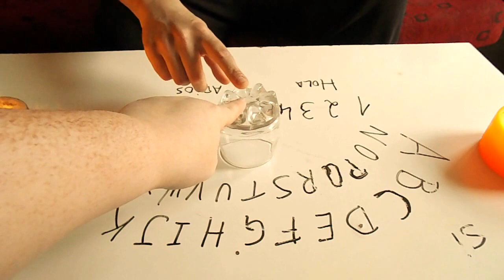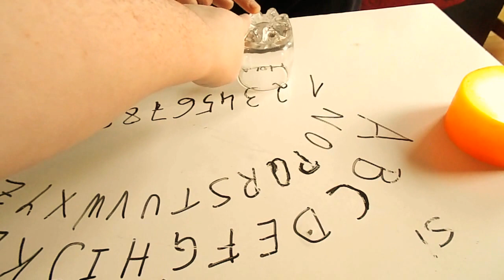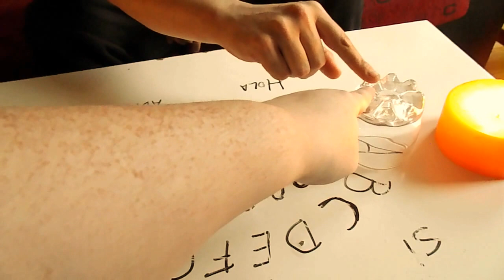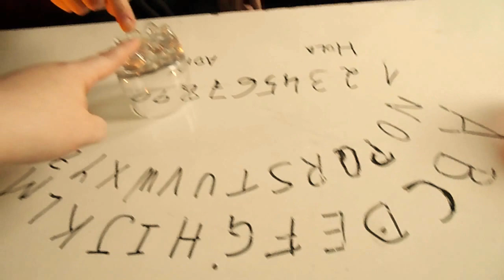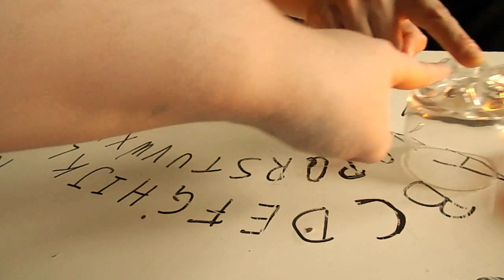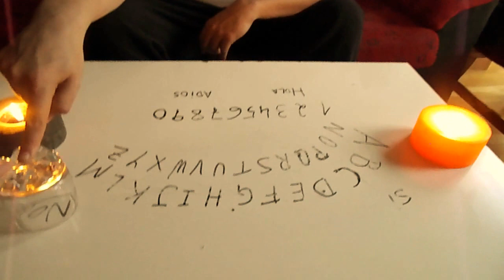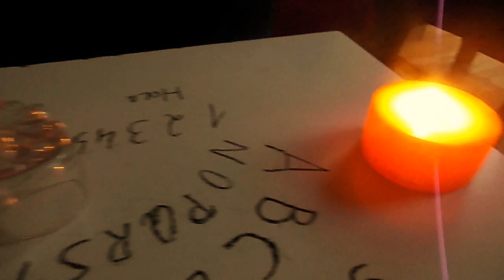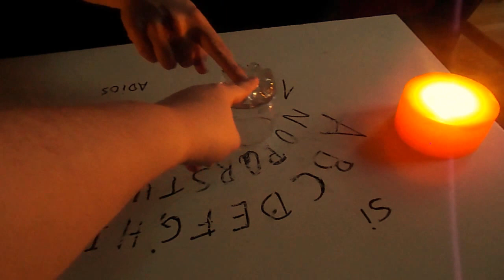experimento ouija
En el programa de hoy experimentamos por primera vez